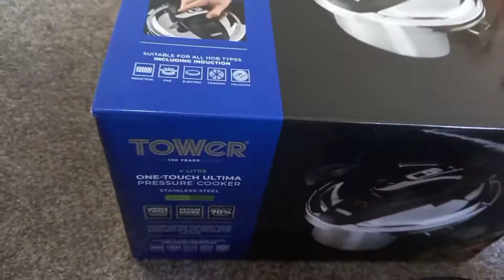Amazon Tower One Touch Pressure Cooker/best pressure cooker on amazon